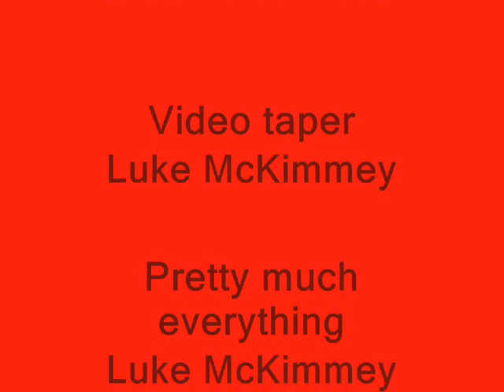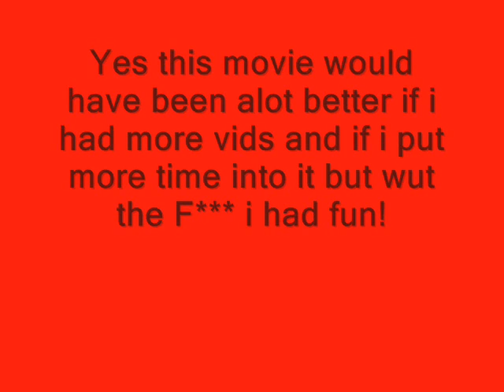Old Jackass movie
I just found this and it made me lol!